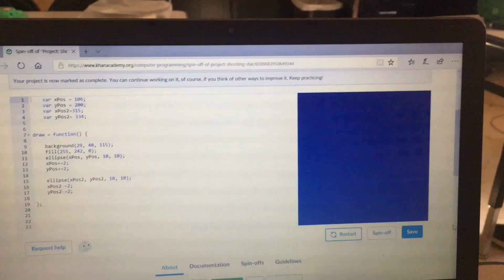Jordan’s Shooting Star